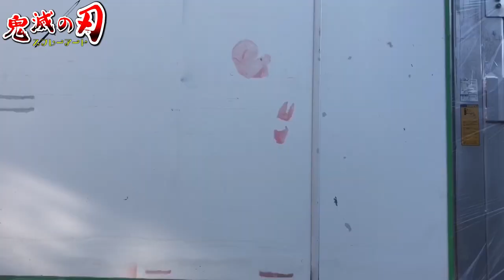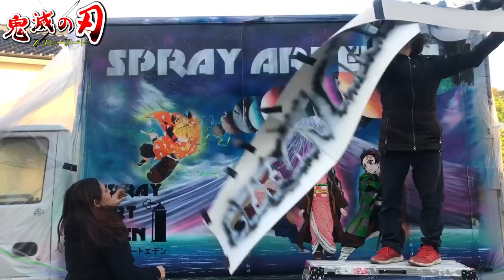鬼滅の刃最終回記念！トラックにスプレーで描いてみた！